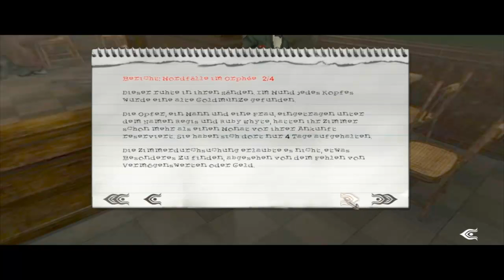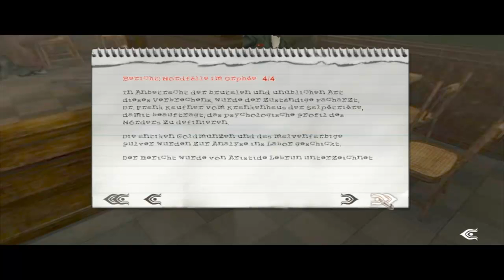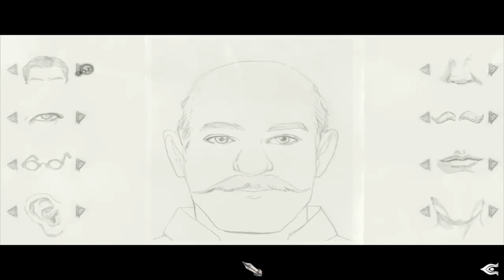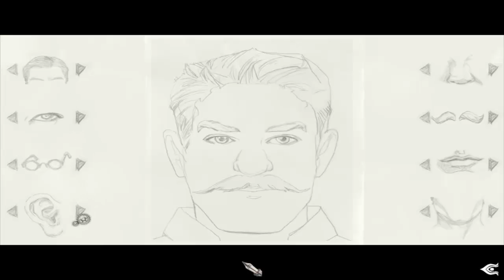Let's Play Post Mortem [Blind] #7 - Portrait eines Verdächtigen Teil 2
Titel: Post Mortem

Entwickler / Publisher: Microïds / Microïds (France) ; The Adventure Company (North America) ; DreamCatcher Interactive

Plattform: PC

Veröffentlichung: NA February 28, 2003 ; EU November, 2002